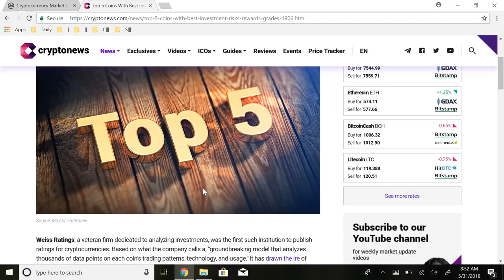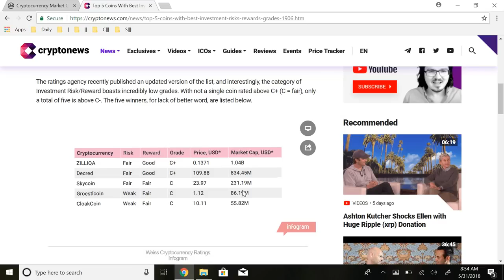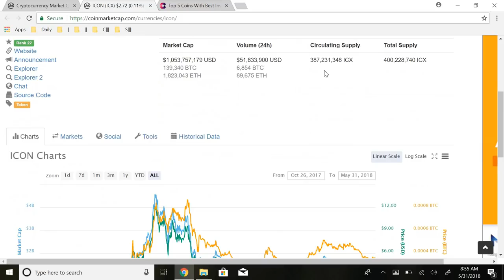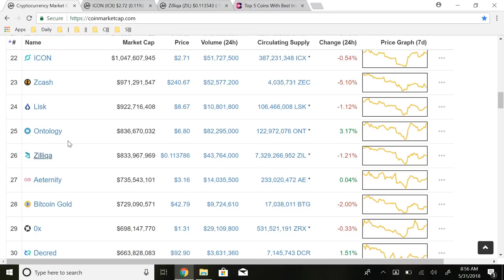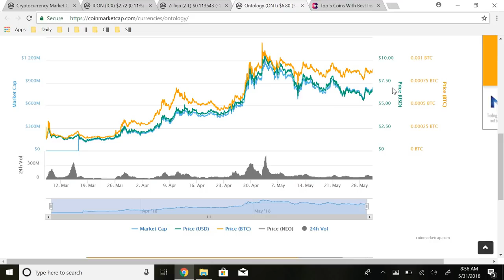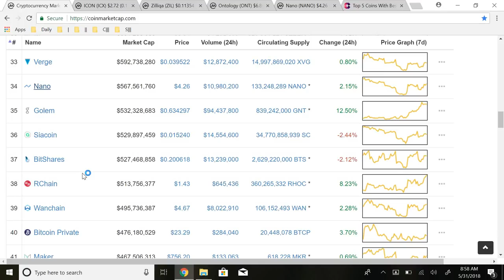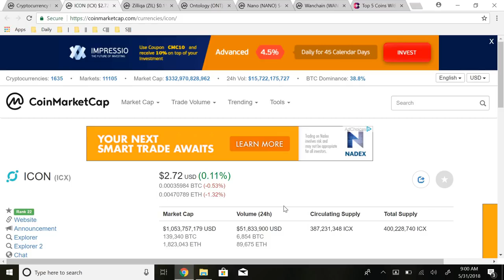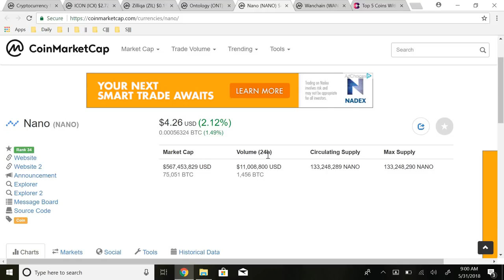5 Crypto Coins With Large Growth Potential In June 2018 4x 6x Growth Potential!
guys, in this video we go over the top 5 crypto coins with large growth potential in june 2018. These coins all have 4x-6x growth potential allowing for large profits holding these coins and trading them long term.